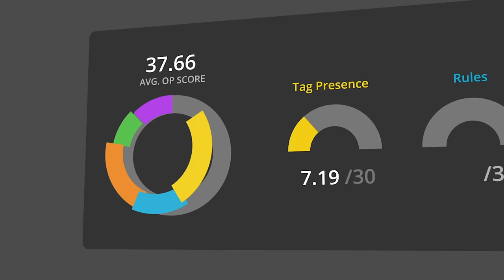Introducing ObservePoint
Introducing new products and features.